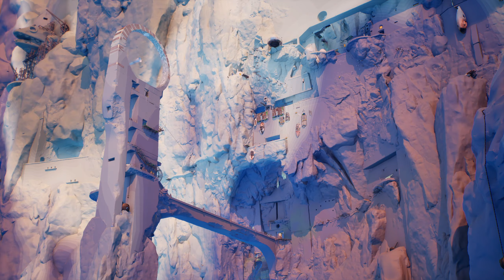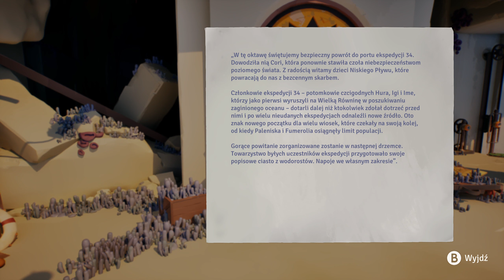Jusant PL #2 / Im dalej tym bardziej interesująco!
👉 Zagrajmy w Jusant, w grę, w której wspinamy się na szczyt potężnej wieży, wspinaczka to nasz żywioł! 👈

Gemeplay Jusant
Zagrajmy w Jusant

GATUNEK: Akcja, Przygodowe, Niezależne
PRODUCENT: DON'T NOD
WYDAWCA: DON'T NOD
DATA WYDANIA: 31 października 2023

WYMAGANIA SYSTEMOWE

KONFIGURACJA MINIMALNA:

Procesor: Intel Core i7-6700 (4 * 3400), AMD Ryzen 5 1500X (4 * 3500) or equivalent
Karta graficzna: GeForce GTX (1050 Ti) 4096 MB, Radeon RX (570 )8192 MB

KONFIGURACJA ZALECANA:

Procesor: Intel Core i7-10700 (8 * 2900), AMD Ryzen 7 3700X (8 * 3600) or equivalent
Karta graficzna: Geforce RTX 2060 Super (6144 MB), Radeon RX 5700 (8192 MB)